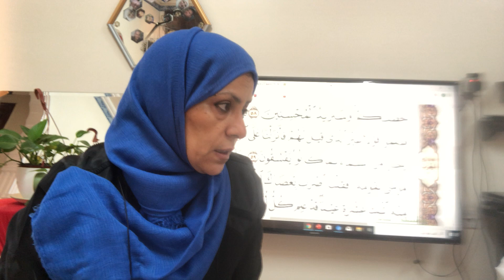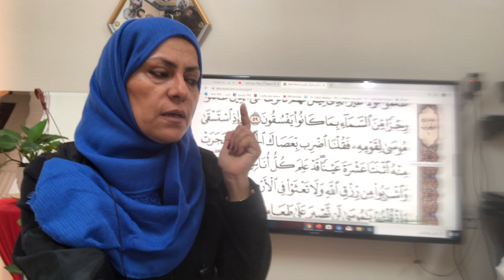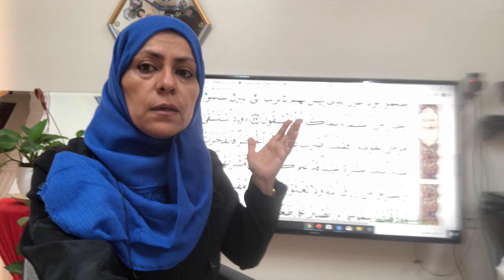وَتَعِيَهَا أُذُنٌ وَاعِيَةٌ سورة البقره ايه ٥٩-٦٠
برواية حفص عن عاصم بقصر المنفصل